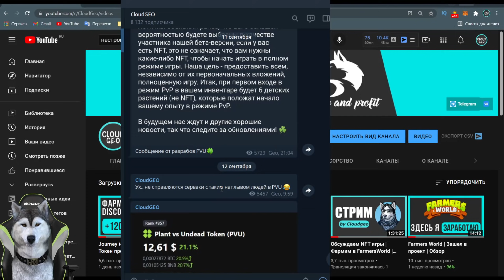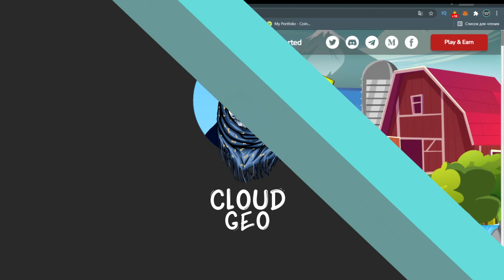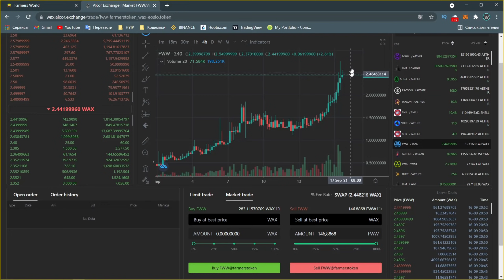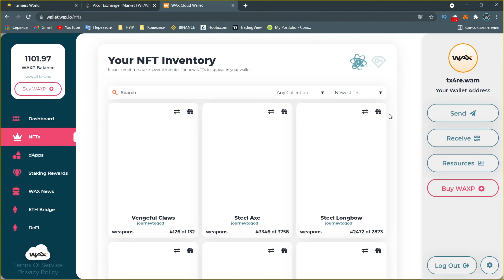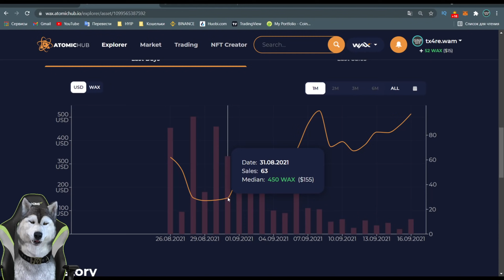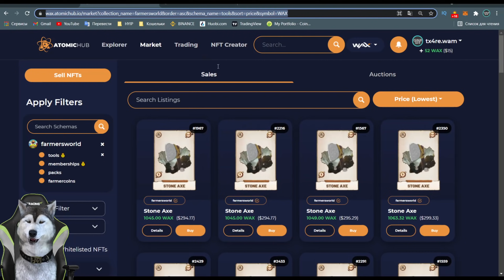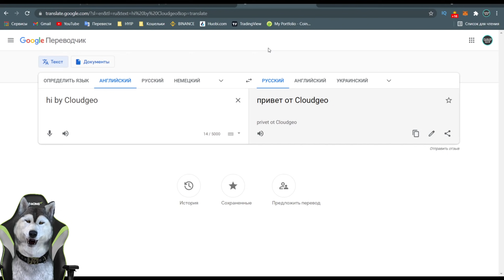Farmers World вывожу деньги | Розыгрыш 700$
Farmers World - топ 1 проекта на платформе WAX и Atomichub. Цены на NFT это игры растут с невероятной скоростью, а токены игры делают +70% за неделю. В этом видео покажу сколько мне удалось заработать в этой игре и как вывести отсюда свои деньги